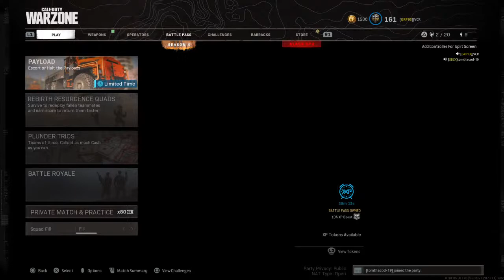Verdansk time!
Casual streamer just for fun!
From Porto, Portugal.
Scientist (PhD student) for living. Hobby rugby player and love to travel!